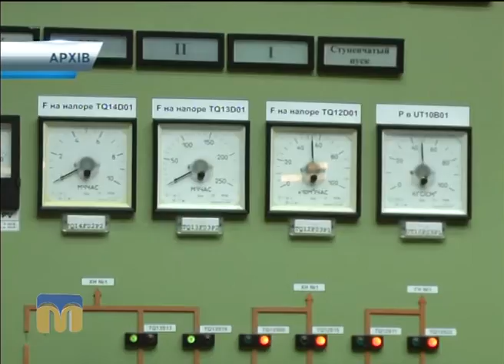Телевізійні новини Миколаївщини 04.08.2016